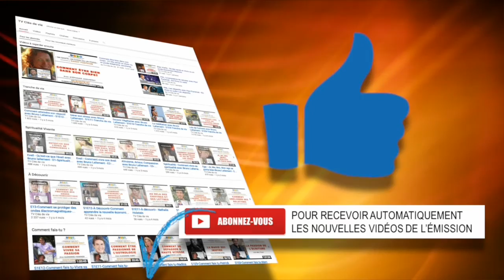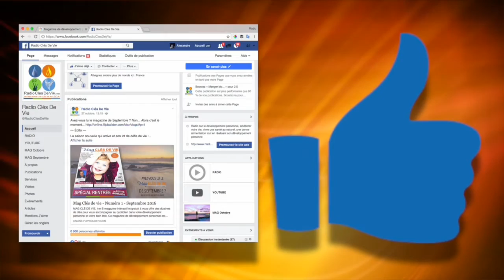Pardonnez - Diane Gagnon - Estime de soi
Jour 8 - Pardonnez
21 Jours pour développer son estime de soi.

Diane Gagnon et Radio Clés de Vie vous offrent afin de développer son estime de soi, 21 cadeaux extraits du livre de Diane Gagnon. "À moi de moi, 101 cadeaux à se faire avec amour pour développer l'estime de soi"

Chaque jour un nouveau cadeau, qui vous permet de faire un pas de plus pour augmenter votre estime de vous.

Les 21 cadeaux offerts sont les suivants :
1 - Éliminez les relations toxiques
2 - Écoutez votre intuition
3 - Célébrez-vous
4 - Acceptez de recevoir de l'aide
5 - Tenez-vous debout
6 - Prenez soin de votre enfant intérieur
7 - Faite chaque matin le choix conscient d’être heureux
8 - Pardonnez
9 - Apprenez à demander ce que vous voulez
10 - Arrêtez d’en faire trop pour les autres
11 - L'écœurement est le début de la sagesse
12 - Libérez-vous des attaches inutiles
13 - Débarrassez-vous des mauvaises habitudes
14 - Entourez-vous de relations nourrissantes
15 - Réévaluez vos priorités
16 - Finies les plaintes
17 - Faites la liste des choses que vous aimez de vous
18 - Ne vous laissez jamais tomber
19 - Débarrassez-vous de la honte
20 - Soignez vos blessures
21 - La vie à le sens de l’humour